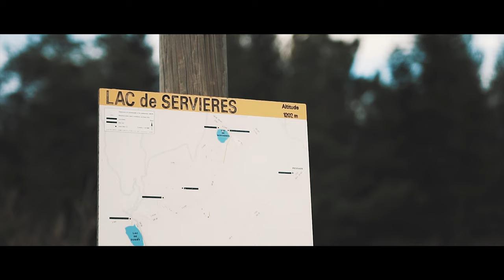Le lac de Servières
Balade automnale autour du lac auvergnat de Servières (Puy-de-Dôme) en amoureux.

* Musique de mon ami Matéo Gadéa - Should I listen to myself - tiré de son premier album sorti en 2017 "Thoughts of a young man"

Mon Matériel vidéo:
-Hybride Sony A6300
-Objectif Sigma Art 18-35 mm
-Bague MC-11 Sigma for Canon
-Objectif kit 16-50mm

sony a6300 cinematic,
sony a63000,
sony a6300 first look,
sony a6300 launch,
sony a6300 rolling shutter,
sony a6300,
sony a6300 test footage,
sony a6300 tony northrup,